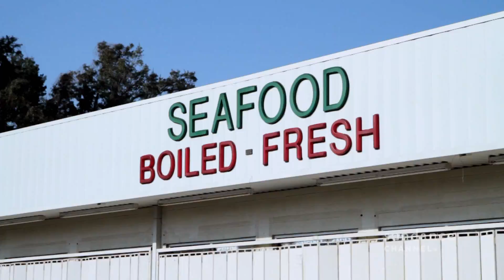Sundance Channel - LUDO BITES AMERICA - Sneak Peek "The Fish Don't Bite"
Classically trained to remake the classics, Ludo Lefebvre is a 5-star French chef who's writing his own restaurant rulebook.  Now, Ludo is on a mission to blend his extraordinary culinary talents with everyday eats.  He and business partner/wife, Krissy, are hitting the road to reinvent American cuisine.  From North Carolina BBQ to Santa Fe chiles, each episode finds Ludo and Krissy setting up their innovative pop-up restaurant at community staples best known for their regional fare. While Ludo takes a crash course in US culture, Krissy is out generating buzz for opening night.  They aim to use only the best local ingredients and if their pop-ups pan out, they'll fill seats and stomachs.  Working together with their hosts, the creative duo try to fuse Ludo's high-end cooking with American classics and reignite a community's passion for food -- inspiring them to live a little more outside their comfort food zone.